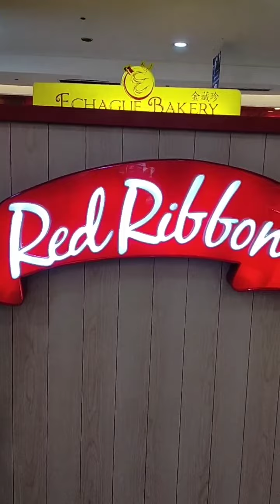NAGBIGAY AKO NG CAKE SA MAY BIRTHDAY || BOSS ALBERT MERANO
Maraming salamat po sa invitation Mila sa Family Merano maraming salamat sa Foods&Drinks.

Maraming salamat din sa ating mga kaibigang supporters thank you sa inyong support sa mga naglike&share,thank you.

Taos puso po akong nsgpapasalamat sa inyong walang sawang supporta sa akin

Thank You&More power sa ating lahat!!